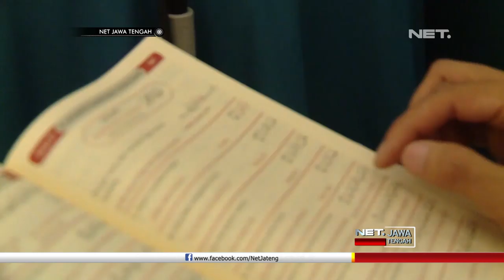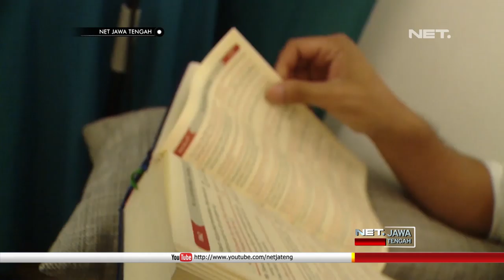Gandeng Artis Ternama, Begini Kreatifnya Aplikasi Baca Al-Quran - NET JATENG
Selanjutnya, sekelompok pemuda punya cara, agar lebih bersemangat baca Al-Quran. Sekelompok anak muda ini membangun aplikasi membaca Al-Quran , dengan suara-suara artis-artis yang diidolai banyak orang.